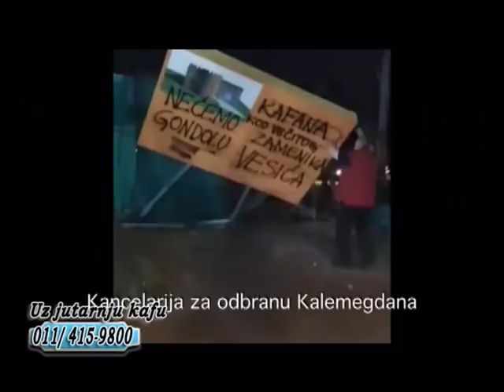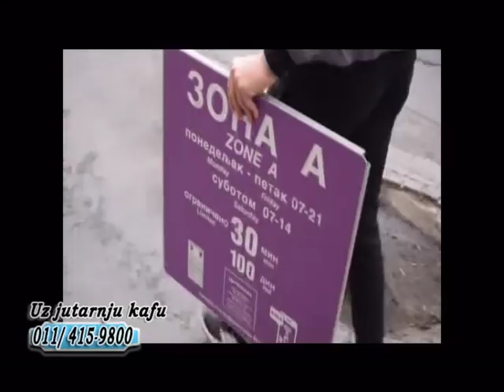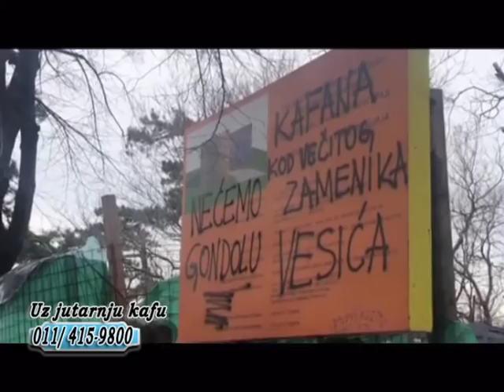UZ JUTARNJU KAFU 27.03.2019. MARKO BASTAC